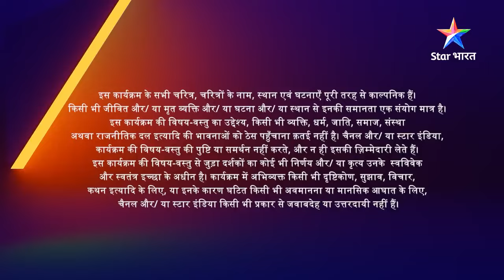Kalash...Ek Vishwaas | Lohri celebration | FULL EPISODE-222 | कलश...एक विश्वास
Description:

Iss show mein dekhiye Mata Rani ki bhakt Devika ki zindagi se judi kahani. Devika apni ek pehchaan banaana chahti hai, lekin ek orthodox family se hone ke kaaran wo apne sapne poore nahin kar paati. Situation kuchh aisi banti hai, ki usey Ravi se shaadi karni padti hai, jo ki ek bahut hi achchha insaan hai. Donon ko pyaar bhi ho jaata hai, lekin kahaani mein twist tab aata hai, jab Ravi ki boss Nivedita ko Ravi se pyaar ho jaata hai. Kya Nivedita se apne pyaar ko bacha payegi Devika? Kya uski har mushkil mein Mata Rani dengi uska saath? Jaanne ke liye, Star Bharat ke YouTube channel par dekhiye 'Kalash...Ek Vishwaas'.